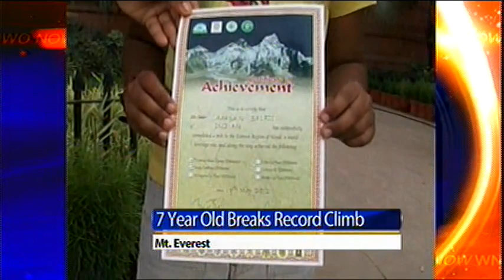Awkward News High Five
WNWO's Angi Gonzalez and Tim McMahon experience the common hand shake/high five mix up.